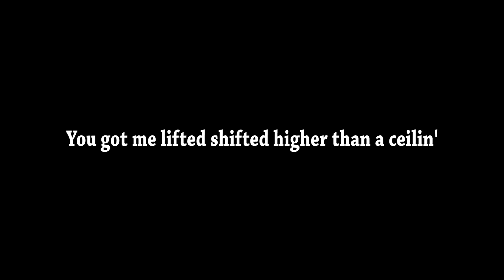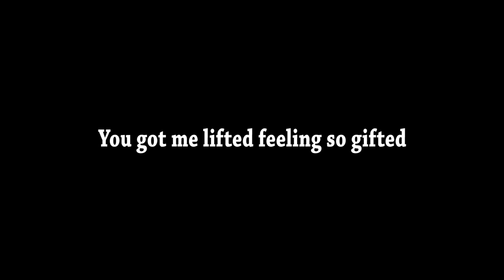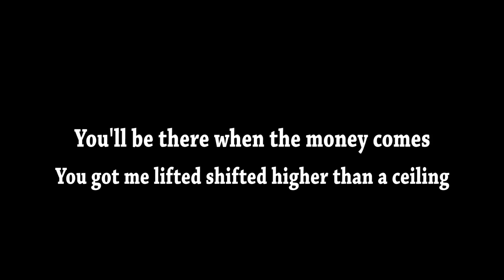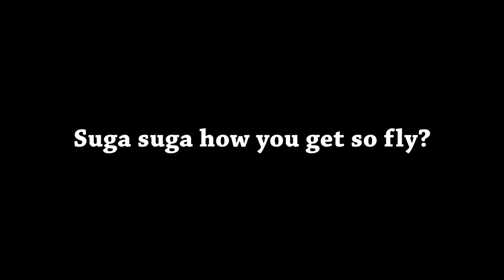Baby Bash - Suga Suga(Lyrics)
Check out Drew's channel, hes starting to help me produce the music so we can release these videos faster. He has a lot more bass boosted and slowed down songs. His channel can be found here.

This is simply an example of what there music sounds like when slowed and bass boosted. It is edited to sound better on stereo systems that have subwoofer's and/or high performance audio equipment.

Enjoy the music and respond in the comments below with any questions or requests you might have. I will do my best to respond to everybody.